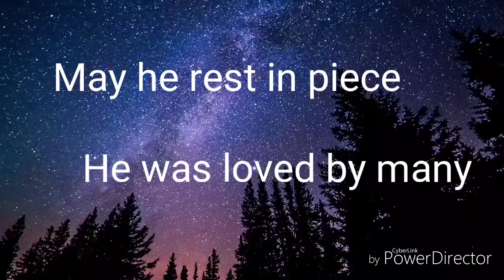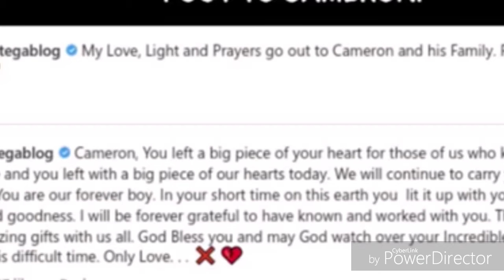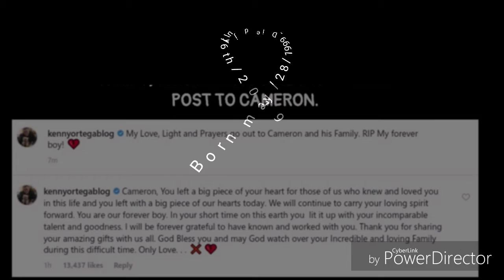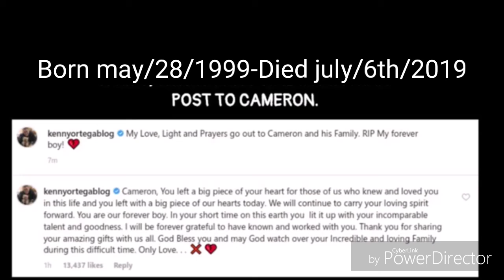Pmv/Cameron Boyce/R.I.P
this is my first pmv many lost him to me he was an idol i loved Jessie and descendants he played his characters so well it's a shame he died at 20 years old may Cameron R.I.P
cherish the people close to you no one lives forever